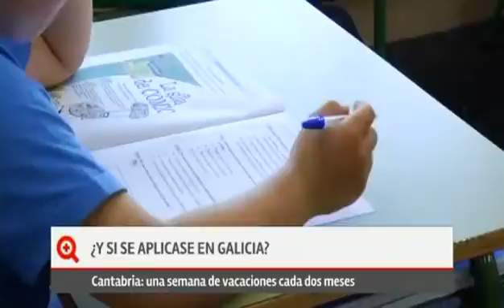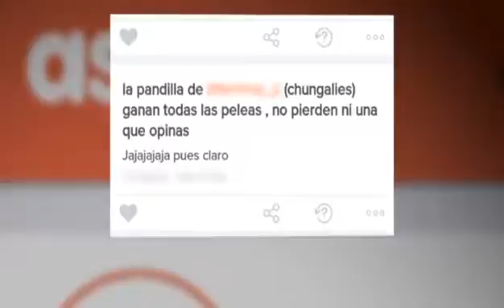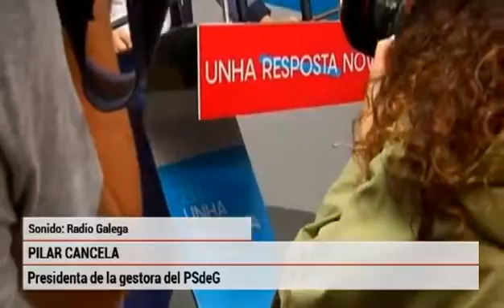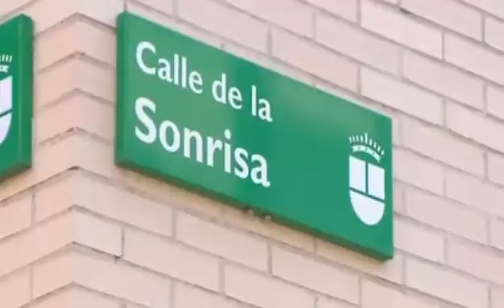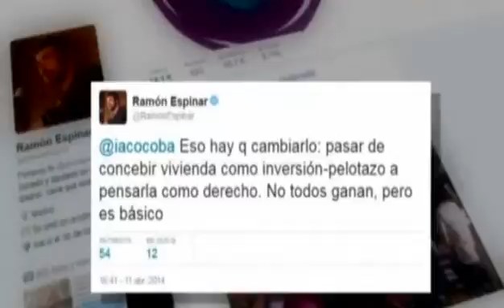«Más que contar» (parte1-2/11/16)